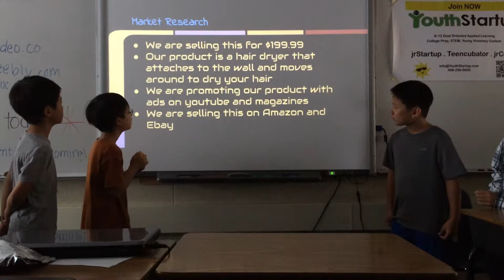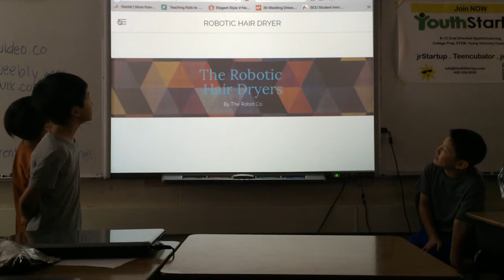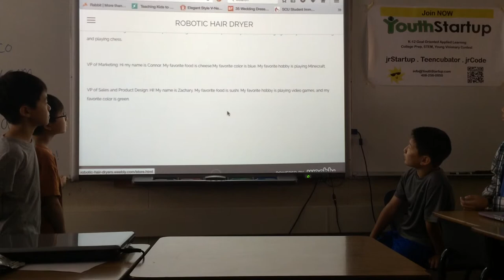2015 - Palo Alto - Robotic Hair Dryer